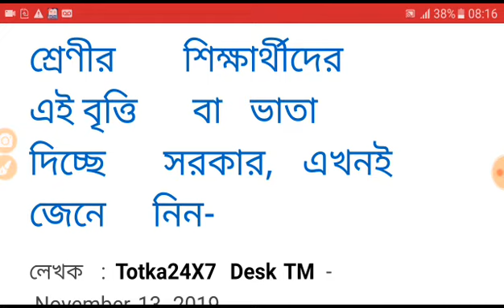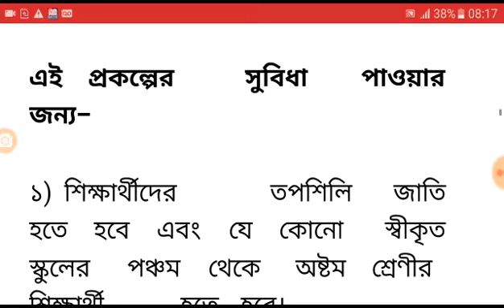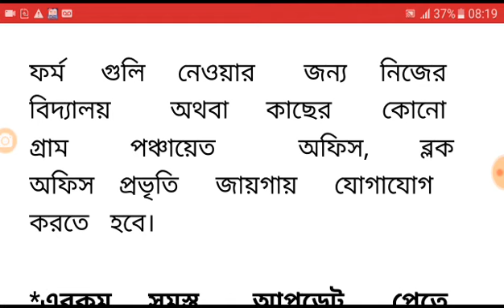রাজ্য সরকার দিচ্ছে টাকা সকল ছাত্র ছাত্রীদের জন্য এক্ষুনি আবেদন করুন